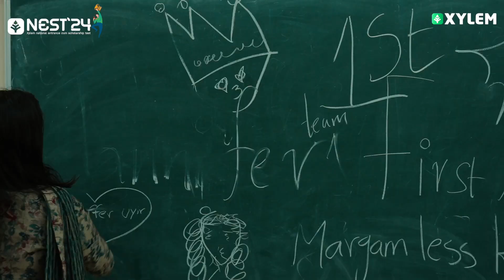Class 10 വിദ്യാർത്ഥികൾക്കുള്ള കേരളത്തിലെ ഏറ്റവും വലിയ Scholarship Exam | Xylem Class 10 CBSE